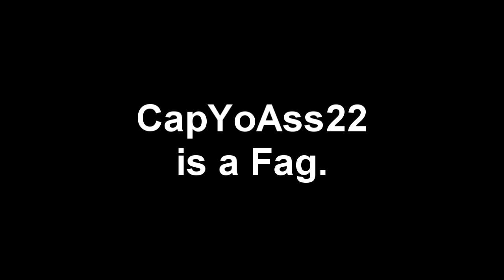Retard Kid Thinks He Can Ban Me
Redraider213 (from past videos) and I just felt like getting stuff for our guns, to beast in a Team Death Match for a bit. Not for nukes, all I wanted was a Tactical Knife on my USP .45. And, this kid joined late, and thought he could call PSN and get me banned. As this was uploading, he has been sending me many messages of how I am lying about the video. So, suck on this, CapYoAss22, and for the future, Cap Yo Mouth!